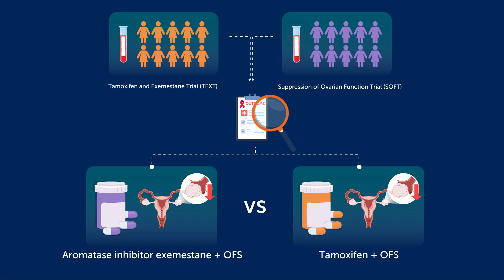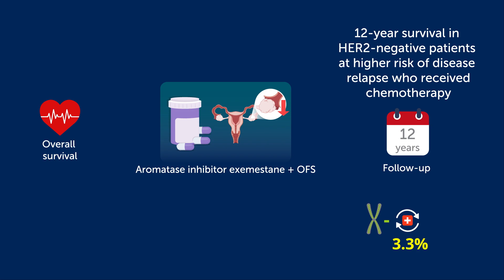An Updated Analysis of the Combined TEXT and SOFT Trials: A 13-year Follow-Up